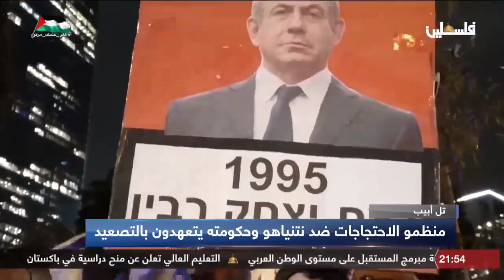منظمو الاحتجاجات ضد نتنياهو وحكومته يتعهدون بالتصعيد